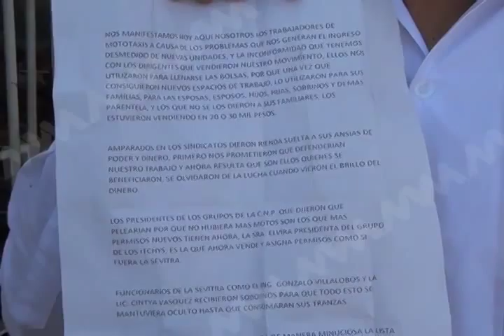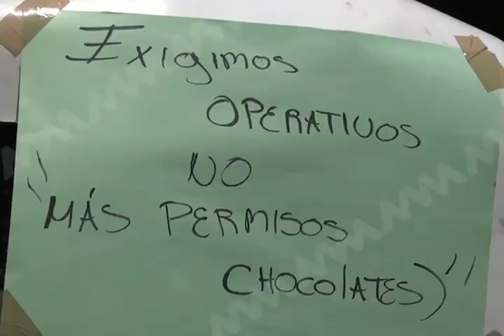Mototaxistas de volcanes piden retiro de conseción a grupo minoritario (mvm televisión)